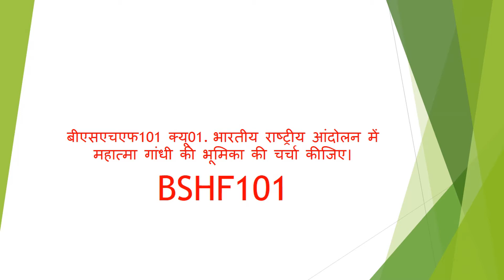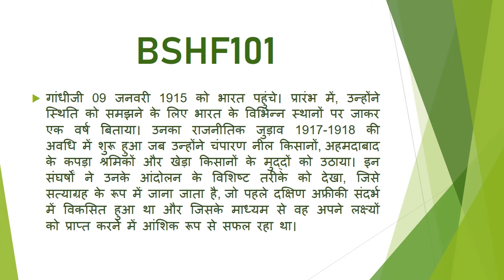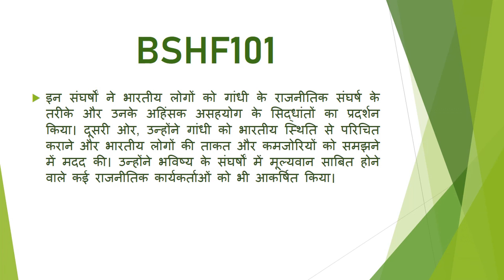बीएसएचएफ101 क्यू01. भारतीय राष्ट्रीय आंदोलन में महात्मा गांधी की भूमिका की चर्चा कीजिए।